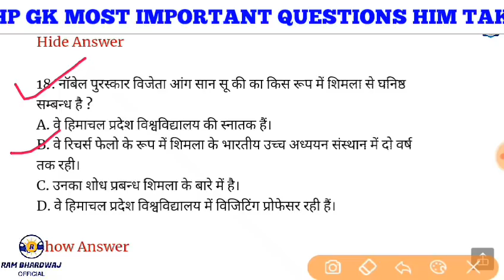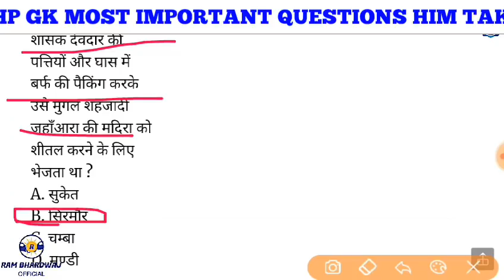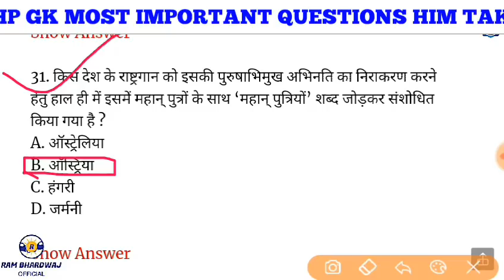HP GK QUESTIONS || HP HIGH COURT CLERK PREVIOUS PAPER 2018 || HP SUB INSPECTOR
HIMACHAL GENERAL KNOWLEDGE MOST IMPORTANT QUESTIONS FOR ALL COMPARATIVE EXAMS 2019